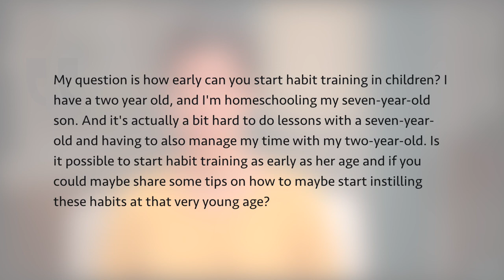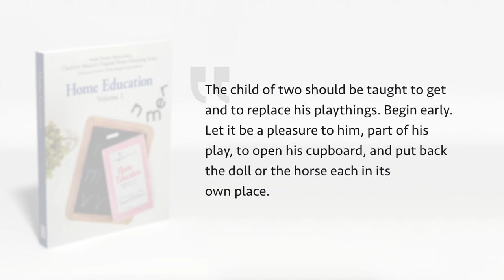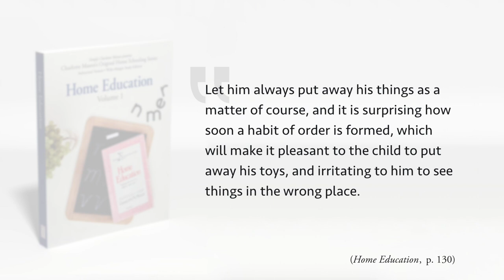Habit Training with Toddlers and Preschoolers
What can you do to establish good habits in the toddler and preschool years? Learn how instilling good habits early can make your school days with older children easier!

// MENTIONED

Listen to the audio version of the podcast